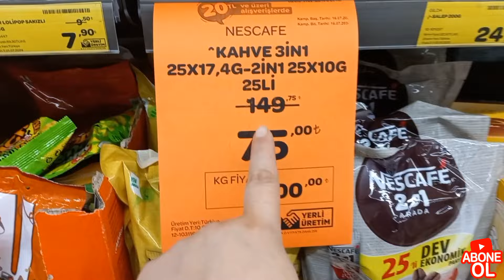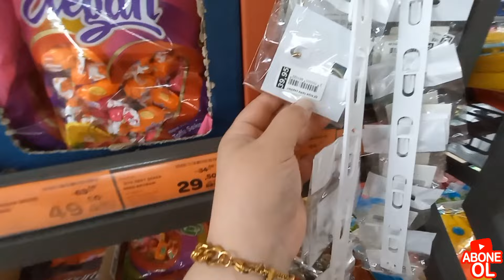HAKMAR AKTÜEL ÜRÜNLER🛒NELER GELMİŞ🛒AKŞAM KAHVALTISI HAZIRLADIM👩‍🍳GÜNLÜK VLOG